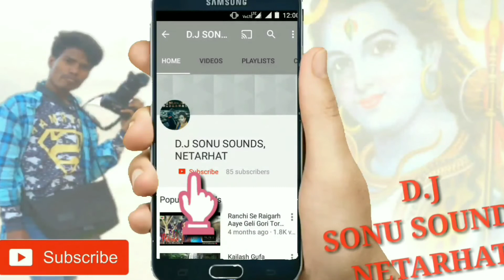JOHAAR NETARHAT || QUEEN OF CHOTA NAGPUR|| BEAUTIFUL PLEASE NETARHAT